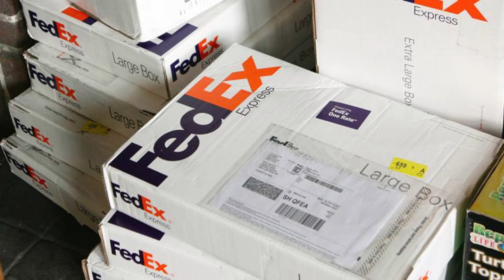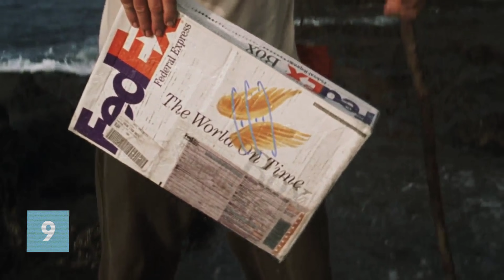NÁUFRAGO (2000) - 10 CURIOSIDADES SOBRE O FILME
Em uma de suas viagens recorrentes, um inspetor da FedEx sofre um acidente de avião, que o deixa preso em uma ilha deserta por 4 anos, onde precisará resistir fisicamente e emocionalmente até o dia em consiga retornar à sociedade. Lançado em 2000, confira agora 10 curiosidades sobre o filme Náufrago.